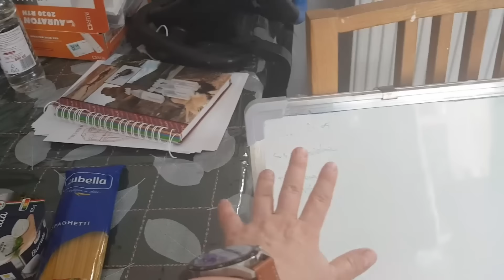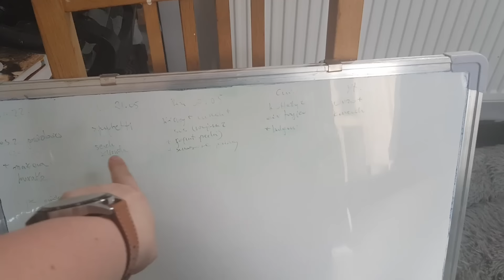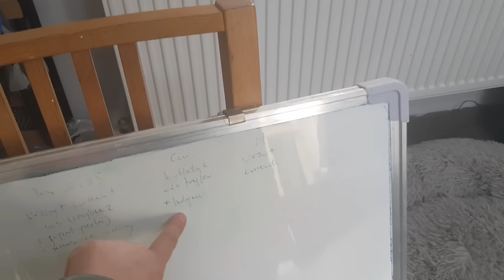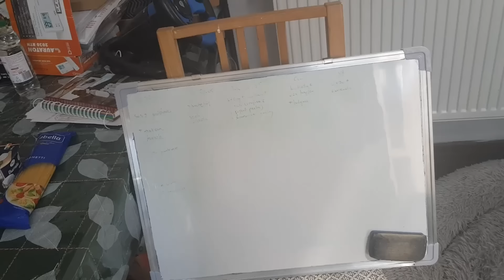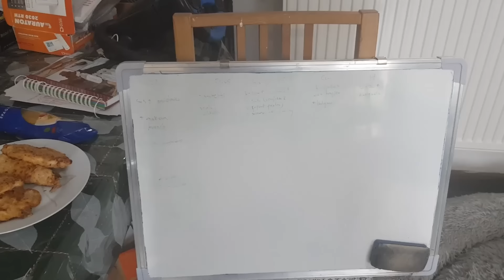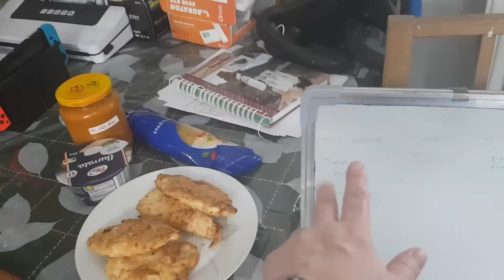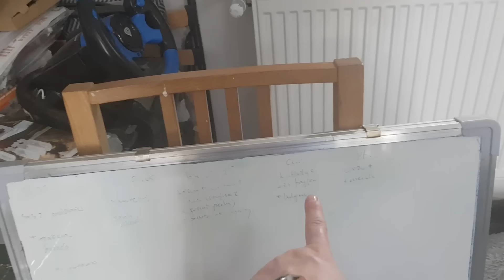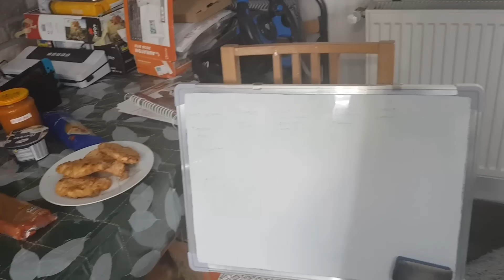#7 ZERO WASTE i MEAL PREP - w realu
wymyślanie na potrzeby oszczędzania i nie wyrzucania, zapraszam :)